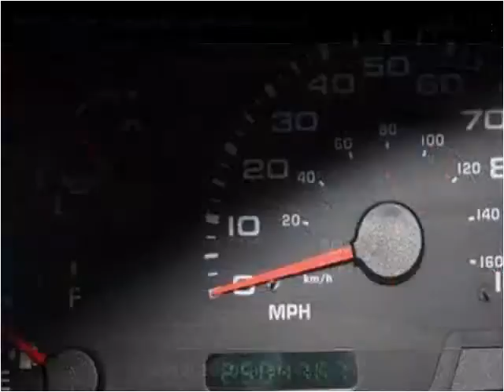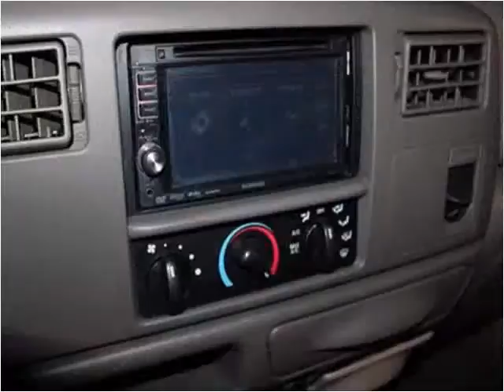2003 Ford Super Duty F-350 DRW Used Cars fredericksburg VA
This 2003 Ford Super Duty F-350 DRW is available from Auto Chiefs.